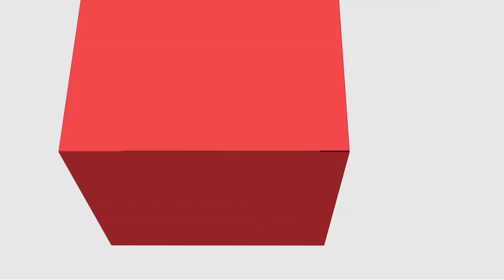[PED] Escola, Currículo e Avaliação - Unidade II - Libras